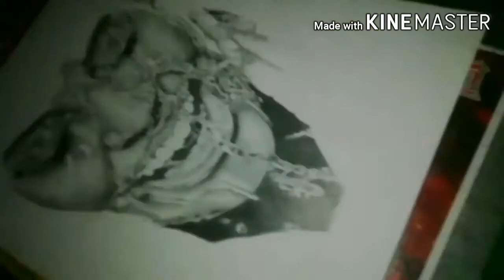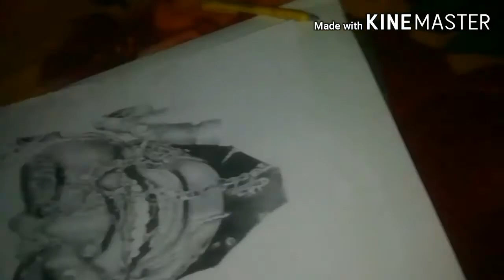Fingers Drawing time lapse// realisti shading//🎨 🎨 🎨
Fingers Drawing time lapse//Realistic shading

Art by Sumit Kr. Basumatary

Background music Copyright Bsmtr Art all are reserved